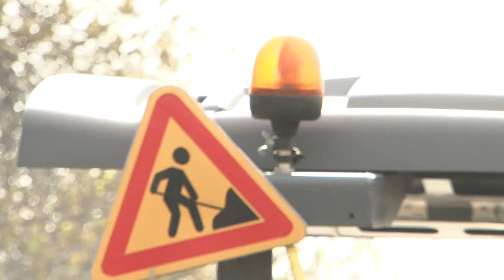Кременчуг. Ликвидация ям.